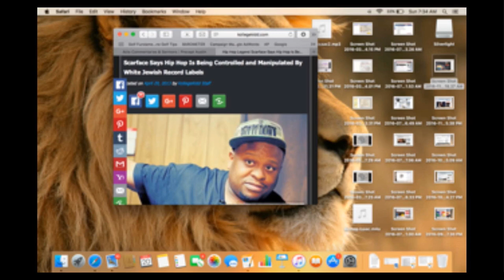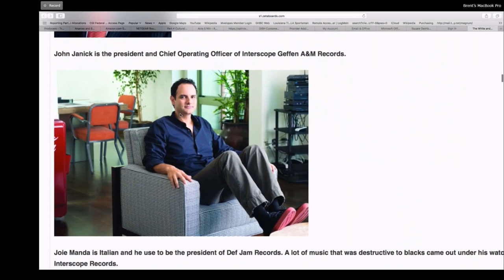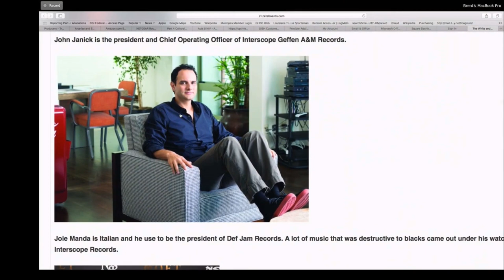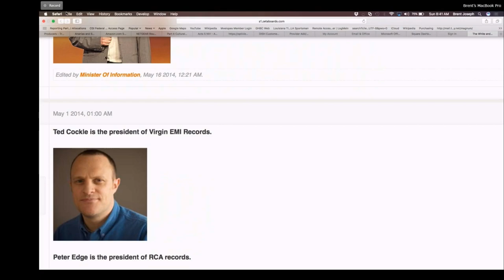Hebrew Nugget - Ashkenazi Jews and The Music Industry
In this Hebrew Nugget Pastor Omar brings to the forefront the influence of the Ashkenazi Jews upon the Music Industry and the detrimental effects is has brought to the black (Hebrew) community.